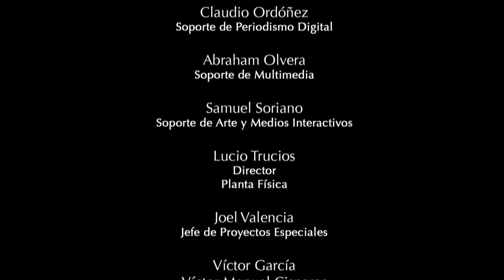Exposición fotográfica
Exposición Fotográfica ENCUENTRO VISUAL 2011 - Tecnológico de Monterrey Campus Ciudad de México